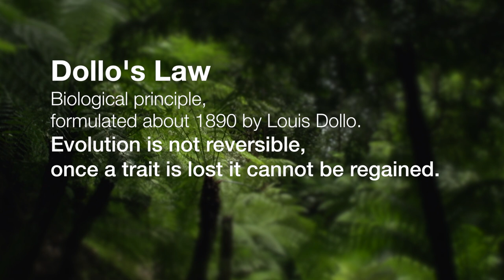The lizard and the egg: Liolaemus lizards break golden rule of biology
Researchers at ANU have made a remarkable discovery about a group of lizards, and how they’ve managed to thrive in extreme conditions on one of the world’s highest mountain ranges.

The Liolaemus lizards – found mainly around South America’s Andes Mountains - reproduce in a way that challenges one of biology’s best known rules, Dollo’s Law.

PhD candidate Damien Esquerre says as the Andes formed, the lizards evolved to give birth to live young, because eggs struggle to incubate in cold temperatures.